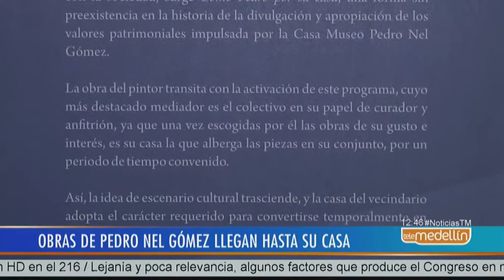Obras del maestro Pedro Nel Gómez llegan hasta su casa [Noticias] - Telemedellín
Tener las obras del artista Pedro Nel Gómez en la sala de su casa ahora es posible, gracias a "Como Pedro por su casa", un programa realizado por el Museo Pedro Nel Gómez que consiste en llevar las obras de este gran artista a los hogares medellinenses.